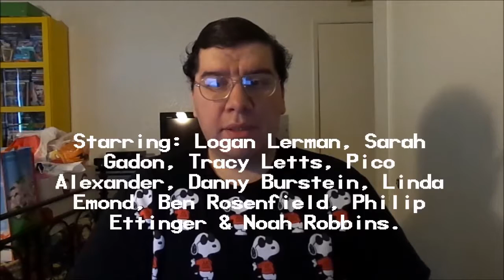Indignation (2016): Joseph A. Sobora's Movie Review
My Movie Review of "Indignation" (2016).
Starring: Logan Lerman, Sarah Gadon, Tracy Letts, Linda Emond, Danny Burstein, Ben Rosenfield, Pico Alexander, Philip Ettinger & Noah Robbins.

Based on the Novel By: Phillip Roth. Written & Directed By: James Schamus.